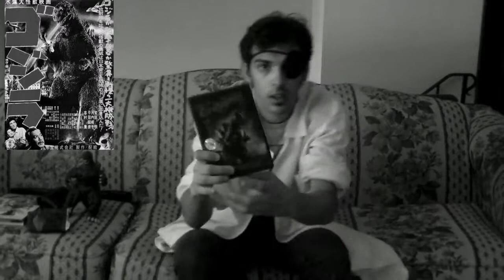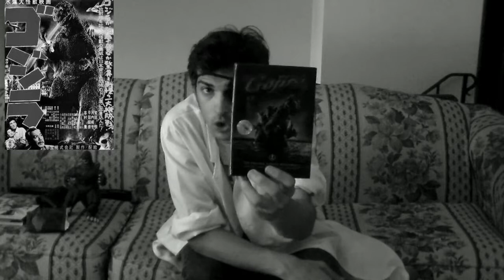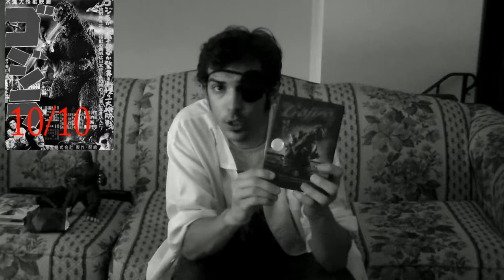On the Couch Rewind - Gojira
My God, this movie is Genius